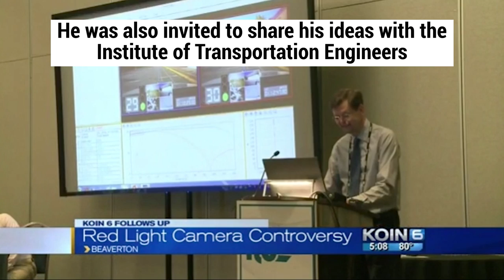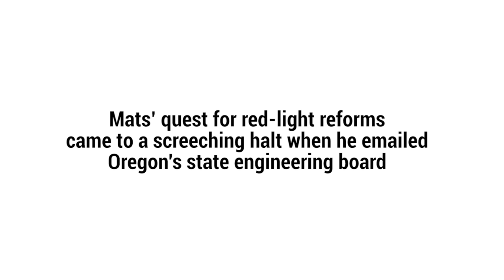Oregon Man Fined $500 for Criticizing Red-light Cameras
Running red lights can get you a ticket. But in Oregon, you can be fined just for talking about it.

Mats Järlström learned this first-hand last year when the state of Oregon fined him $500 for publicly suggesting that yellow lights should last for slightly longer to accommodate cars making right turns.

Mats is a tinkerer. In the great tradition of American inventors and scientists who got their start working in their garage or basement, Mats saw a problem and set out to fix it—that is, until the Oregon State Board of Examiners for Engineering and Land Surveying brought everything to a screeching halt.